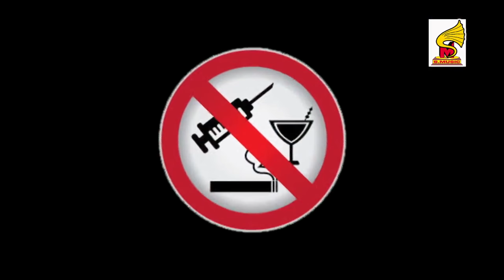Nase Ki Laat Bollywood Hindi Short Film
Cast & Crew :
Producer/Director : Surender Singh ( Lovely)
Story Wirter :  Sudhir Goutam
Screen Writer / Screen Play : Sajan Baliyan &